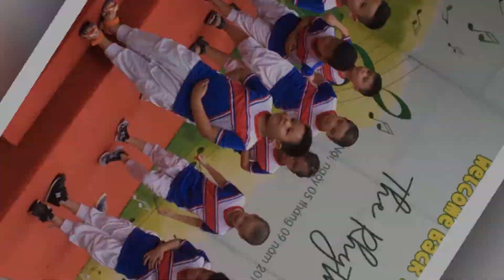ĐƯA CƠM CHO MẸ ĐI CÀY - NGỌC MINH | PHÒNG THU ÂM NEWART-VN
PHÒNG THU ÂM NEWART.VN Chuyên THU ÂM - PHỐI KHÍ - QUAY HÌNH

Địa chỉ Cơ sở 1 : Số 21 Ngõ 18 Lương Ngọc Quyến, Văn Quán, Hà Đông (km9 + 200 Nguyễn Trãi - Thanh xuân - Hà Nội)

Địa chỉ Cơ sở 2 : Số 401 - 17t7 Hoàng Đạo Thúy - Trung Hòa - Cầu Giấy - Hà Nội

© Bản quyền thuộc về Newartvn
© Copyright by Newartvn ☞ Do not Reup
Danh mục
Âm nhạc
Danh mục
Âm nhạc